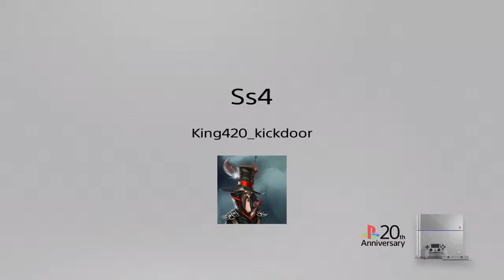Ss4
Sadistic saint 420 gta 5  King 420  Kickdoor dope boi